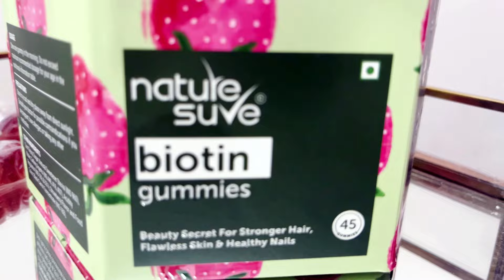Took A challenge ? Will I pass Or Fail ? Full Night vlogging / Amma ponnu Fun Talk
Easy & best solution for thin to thick hair
also promotes healthy skin & nail health

Try Nature Sure’s Biotin Gummies and put a full stop to your search

If you have any query or you need any health advice So you can get free consultation from the doctor provided by Nature Sure,  You Just Have To Fill Your Details By Going To The Link Given In The Description And They Will Contact You.

Business Queries And Product Reviews Contact My Team @